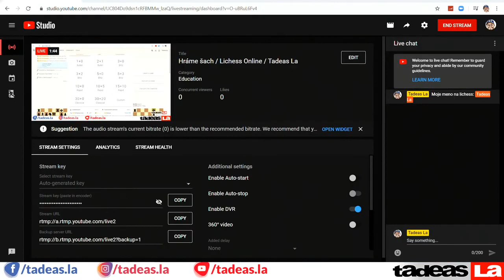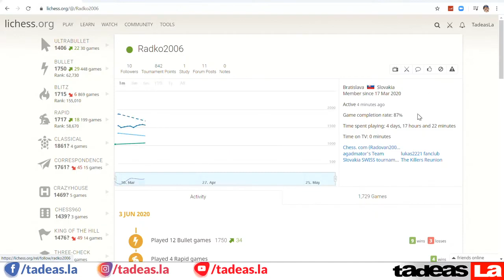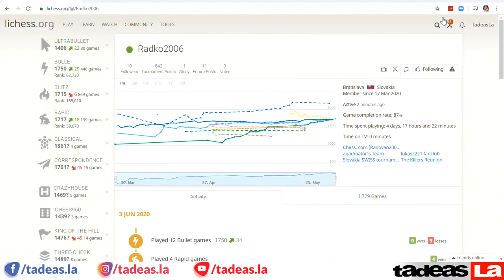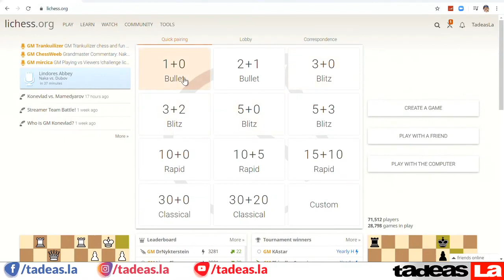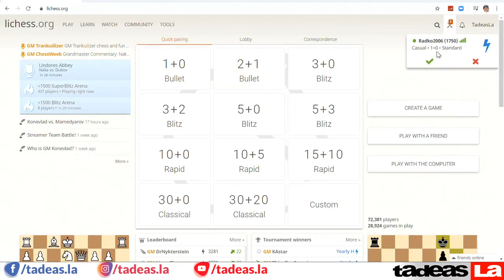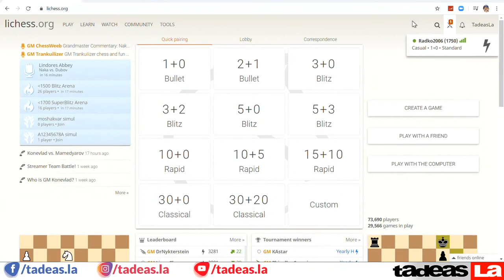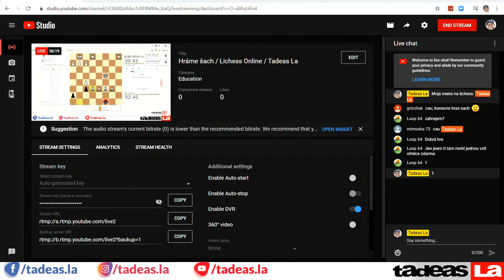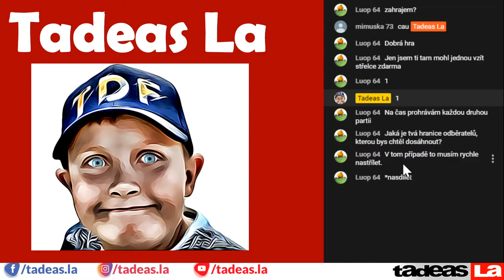hráme šach / re-play / Tadeas La